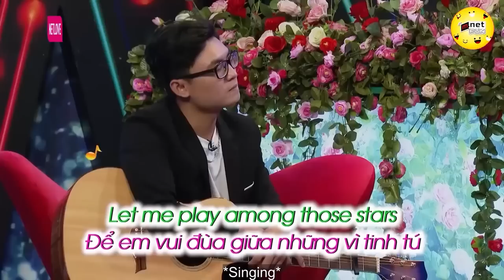Trúng Tiếng Sét Ái Tình Lần Đầu Chạm Mặt, Chàng Hứa Sẽ Giao Hết Tiền Cho Nàng Giữ | Hẹn Hò Hay Nhất